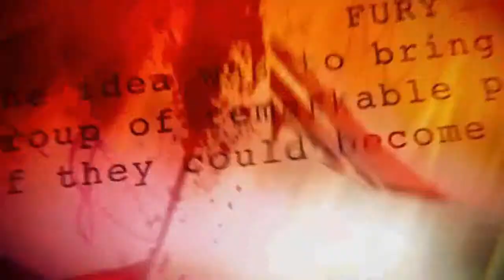Avengers 4 ENDGAME L3GACY NBA Heroes Trailer, Stan Lee Tribute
The world needs Heroes. Half the population and many Avengers were turned to dust during 'the decimation' (a.k.a. the snap). The kang's [Lebron James] reign is over. ⚡3FLA⚡H [Dwyane Wade] has retired.
What do we do now that they're gone?
HEROES WANTED.
That is the state of the world in this quantum time line (spoiler hint) after Infinity War. "We're in the Endgame now".
You're invited to Join + share your Hot Takes on HEAT.Cult➤ ] - the Group giving you ★HEAT Culture + news from the fringe of decorum ★Join the Cutting Edge of Heat Nation ★You'll enjoy the quality content PLUS you can earn goodies (desktop/cellular wallpapers, GIFs, MEMES)